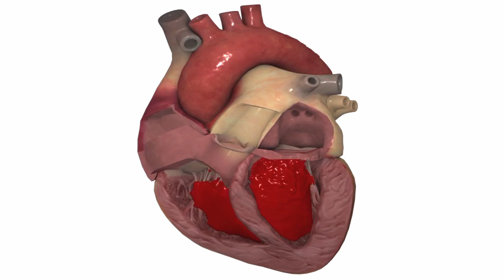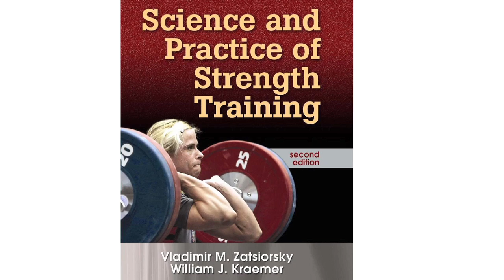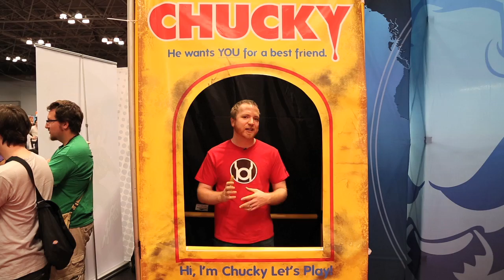The Science of Rage: Science Friction Ep 12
Anger is typically described as something negative, an emotion that will hurt you, but evolution would have selected against anger if it didn't serve an important purpose to human beings. The latest episode of Science Friction heads to New York Comic Con breaks down the benefits of anger and how we can use rage to make us superhuman like the Hulk.

Thanks to Bill Scurry who shot this episode for me at New York Comic Con, Paul Kamuf who made me a special intro graphic and JoAnn Ward who came with me to Comic Con to help me wrangle Baby She-Hulk while I shot this video.

BBC News: Bangor Scientists say Anger helps in sports

Rusty Ward